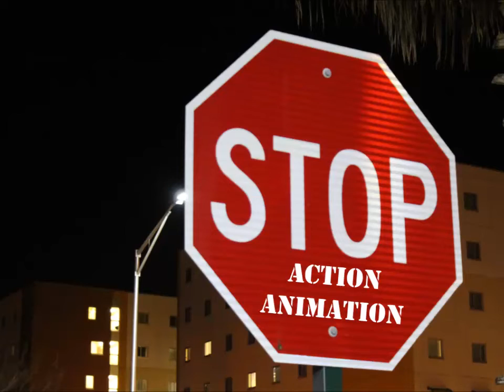Flying Bats Stop Action Animation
Dabbling in stop action animation was much more of a struggle than I first assumed it would be. It required intense amounts of patience, and very tedious work. However, after hours of capturing images for this simple animation, I have a lot more respect for this process.